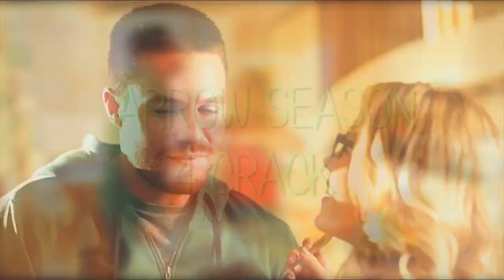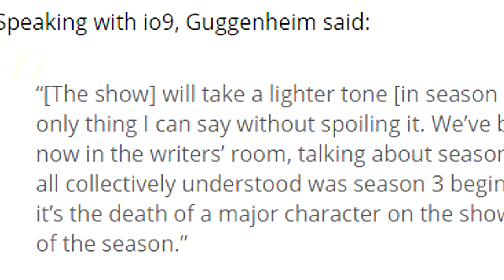Arrow || "Wanna play a game?" (CRACK!vid) {+4x01}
~720p HD~

HEEEEEY. This is my first ever crack video eeeeee. Hope its good... huehuehue.

I USED DANNY PHANTOM LOLOLOL. COULDNT RESIST MY BABEH.

The Arrow premiere Wednesday??? OH MY GOD. THERE WAS SO MUCH OLICITY I COULDNRT BREATHE. AND THAT ENDING. ITS NOT FELICITY, I KNOW ITS NOT, CW AND THE WRITERS ARENT STUPID.

TUMBLR COMFORTS ME.

I can't wait for next episode omfg asdfgghjkkl.

ANYWAY HOPE YOU ENJOYY. It's 1:30 AM serghjgkmjynm.